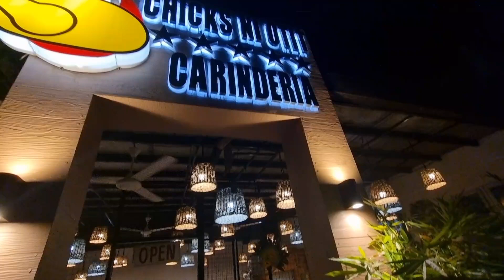CELEBRATION | CONGRATS | 74.2023 | MARIA VLOGAPAK